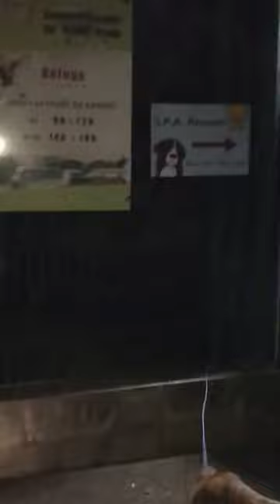SPA Réunion LIA Femelle BOXER abandonnée la nuit aux Grilles du refuge FILM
LIA, chienne Boxer déposée et attachée la nuit au portail du refuge du Grand Prado

Des bénévoles de la SPA réunion se sont rendus le 3 janvier, vers 20 heures au refuge du Grand Prado car une personne lorsqu'il promenait son chien leur a signalé avoir vu une voiture démarrer rapidement près du refuge et ce n'est qu'ensuite il s'est aperçu qu'un chien Boxer était attaché aux grilles du refuge. Nous l’avons détachée et mise en sécurité au refuge pour la nuit, nous lui avons donné à boire et à manger en attendant de s'occuper d'elle le lendemain et de rechercher son propriétaire car elle est identifiée par puce électronique.
Nous nous sommes aperçus le lendemain qu’elle souffrait énormément et avons dû la transporter en urgence chez le vétérinaire le plus proche du refuge, le diagnostic a été clair et net, elle était atteinte du pyomètre, maladie propre à la femelle non stérilisée, qui est la conséquence d'une inflammation de l'utérus qui s'infecte secondairement.
« C'est une pathologie extrêmement grave qui, lorsqu'elle est constatée, revêt un caractère d'urgence. Le pyomètre est le résultat d'un dérèglement hormonal sexuel survenant après la fermeture du col utérin dans les semaines qui suivent les chasses. La paroi utérine augmente anormalement sa production de secrétions qui s'accumulent dans la cavité utérine. Ce contenu peut secondairement être colonisé par des bactéries et donc s'infecter. L'utérus est alors dilaté par une masse de pus plus ou moins importante. Une des causes les plus fréquentes de pyomètre est l'administration répétée de produits contraceptifs destinés à éviter les chaleurs ou à les interrompre.
La seule issue possible est chirurgicale. Elle consiste en l'ablation de l'utérus accompagnée ou non de l'ablation des ovaires. C'est une chirurgie lourde mais qui est bien souvent la seule solution permettant de sauver la vie de la chienne malade. Elle assure également l'absence totale de récidive.( Ecrit par: Dr Alain Fournier) »
Elle a été opérée avec succès et se trouve actuellement en famille d’accueil pour une surveillance et soins appropriés.
Après plusieurs appels infructueux, nous nous sommes rendus au domicile du propriétaire de la chienne et avons fait le nécessaire avec lui pour que la procédure officielle d’abandon soit faite afin que LIA, une fois tirée d’affaire puisse être proposée à l’adoption, seulement, dans quelques semaines par un contrat d’adoption de la SPA Réunion en règle.